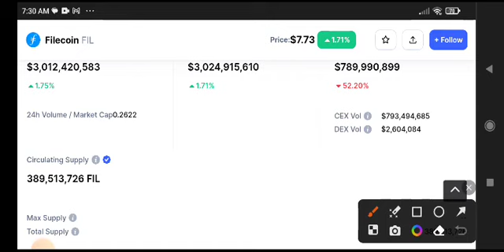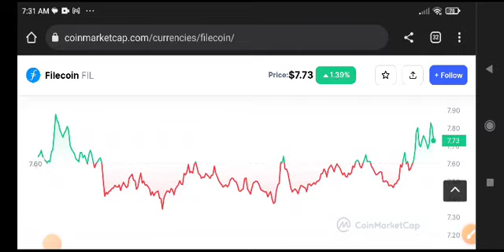Filecoin Price Prediction Analysis! Fil News Today